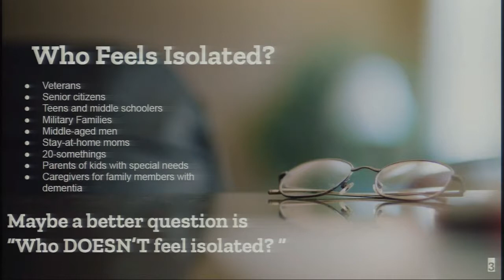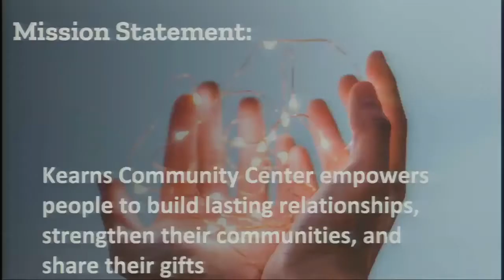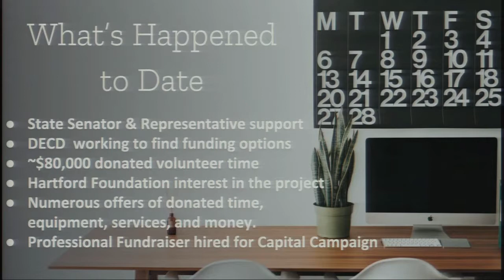Board of Selectmen Meeting September 23, 2019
Simsbury CT Board of Selectmen Meeting September 23, 2019